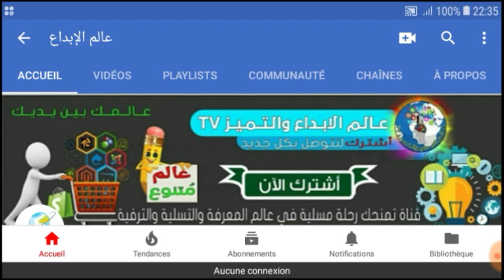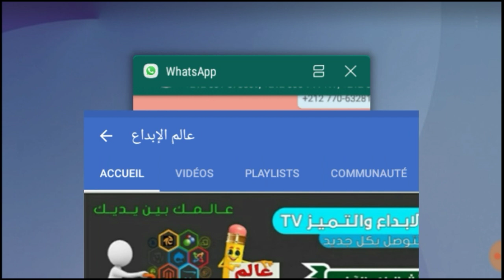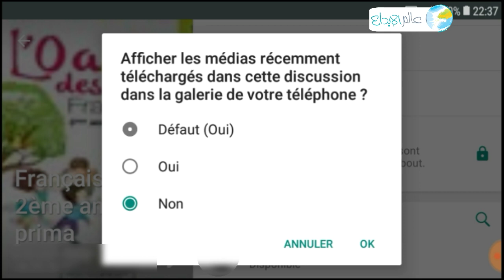غير هذا الإعداد في الواتساب وسوف تحل مشكلة امتلاء ذاكرة الهاتف حتى لو عندك 100مجموعة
إذا غيرت هذا الإعداد في الواتساب سوف تحل مشكلة امتلاء ذاكرة الهاتف